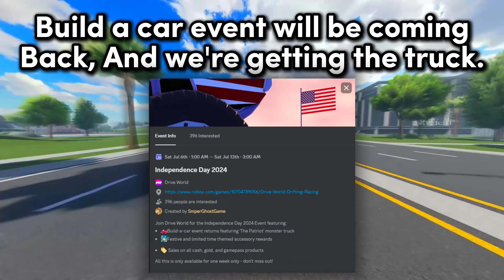*MONSTER TRUCK* Is COMING To Drive World! (Roblox)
👋 Hello! I've shared a leak of Drive World's Monster Truck lol. What do you think about it? Happy Independence day!
🙌 And that's all for this video's description...🖐 Cya soon, Peace!